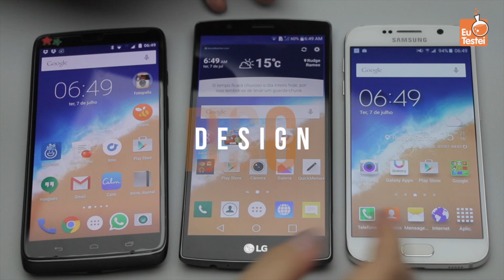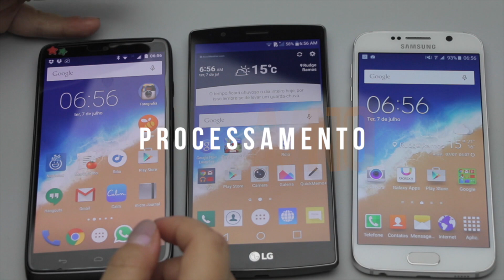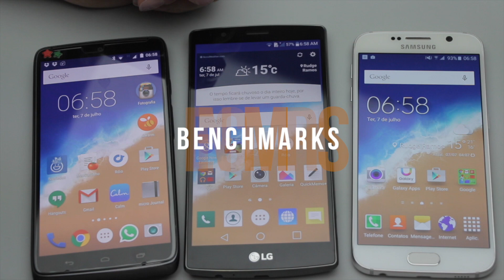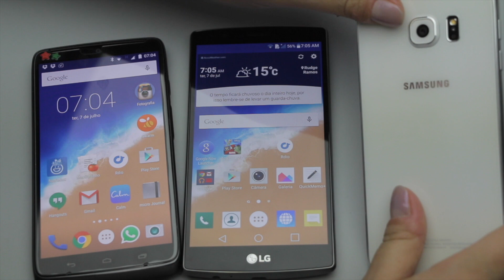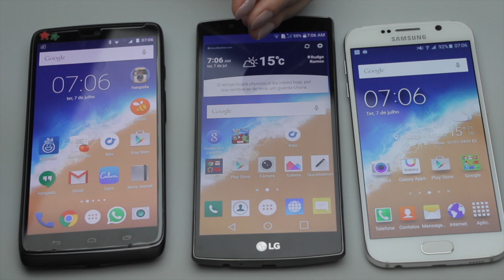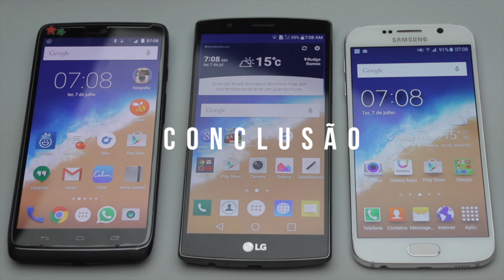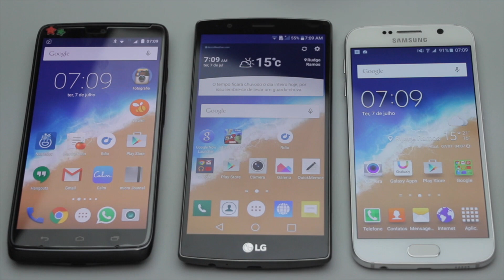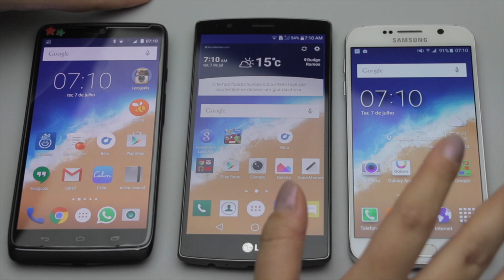Smartphones Moto Maxx x Galaxy S6 x LG G4 - Vídeo Comparativo EuTestei Brasil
Motorola Moto Maxx
Preço e onde comprar:

LG G4 H815P
(O Kabum é o nosso parceiro oficial, compre com eles e incentive quem incentiva nosso trabalho!)

SIGA O ÍNDICE:
Design - 00:56
Tela - 03:03
Rede - 03:54
Bateria - 04:21
Desempenho - 05:22
Armazenamento - 06:52
Benchmarks - 07:41
Sistema - 08:23
Câmera - 09:30
Sensores - 12:46
Som - 13:53
Conexões - 14:44
Cores - 16:06
Valores iniciais - 16:27
Conclusão - 16:38

Conheça também os parceiros!

Leia as últimas notícias no Arena 4G - arena4g.com